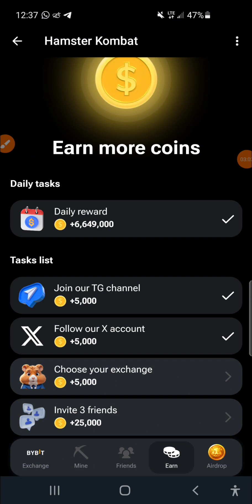How To Mine $300 Hamster Kombat Airdrop Daily On Telegram || Next Gem Airdrop As Notcoin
How To Mine $300 Hamster Kombert Airdrop Daily On Telegram || Next Gem Airdrop As Notcoin